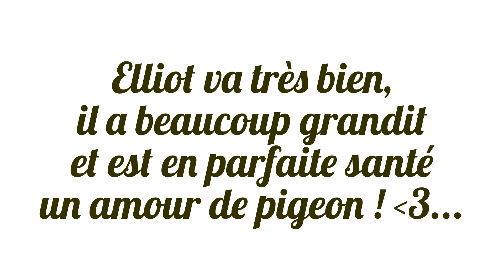Nouvelles de Loukoum + Nouvelles d'Elliot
Voici une vidéo: Nouvelles de Loukoum et Nouvelles de mon petit Elliot !
Je vous retrouve très vite pour pleins d'autres vidéos !!